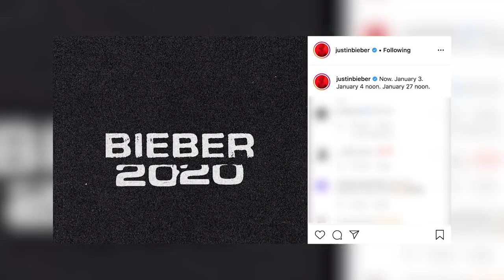Justin Bieber's LYME DISEASE Battle Exposed!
The new Justin Bieber documentary called “Justin Bieber: Seasons” may not officially come out for another few weeks, but an insider has already told anxious fans one of the bombshell revelations we find out about the singer in the film.What’s up guys it’s Emile Ennis Jr. here with Clevver News and it’s actually a bout of bad news for Bieber, who is just starting his new album and tour cycle.“Justin Bieber: Seasons” comes out on January 27th right here on Youtube. It was announced first in a cryptic instagram post by Justin on New Year’s Eve.The photo simply said ‘Bieber 2020’, and in the caption he just put 3 dates - January 3, January 4, and January 27. We know the first date - January 3rd - ended up being the release date of his first single “Yummy”.The song quickly shot up the charts to number 1, but the next day fell down to number 2. On the same day, January 4, the music video for Yummy came out, featuring Justin Bieber with bubblegum pink hair. Justin also released an almost 2 minute long teaser trailer for his upcoming documentary, where he looks back at the past 4 years of his personal life and his career.The short clip features a sneak peek at some sit down, one on one interviews with Hailey Bieber and Scooter Braun.So we’re certain to get some interesting bits from both of them when we actually get to watch the whole documentary, but one thing that we don’t have to wait for has already been leaked by a source who says that they’ve already seen the documentary. They went to TMZ to give details about one aspect of Justin’s life that we otherwise had no idea about, and it involves a very serious medical issue. For a long time last year, fans of Justin were concerned that he was going through a deep state of depression. And for the most part, that turned out to be true. But what we didn’t know was the root cause of his depression.Apparently sometime in the past few years, Justin had contracted lyme disease.Nobody close to Justin is quite sure where or when he became exposed to the disease, and for a long time it went undiagnosed and untreated. Lyme Disease is contracted when a person is bitten by a tick - usually a deer tick - that is carrying the disease. For a lot of 2019, Justin was unsure what was causing all of the severe symptoms that he was feeling. Symptoms of lyme disease include headaches, fevers, muscle pain, sleep issues, fatigue, and depression.In the documentary, Justin and his team apparently discuss the symptoms that he’s feeling and struggle to figure out what is causing them.A lot of cases of lyme disease go undiagnosed because of the commonality of the symptoms and the rarity of actually contracting lyme disease.People who have lyme disease are also instructed not to touch alcohol. It can make symptoms worse and have negative effects when combined with lyme disease medication.So all those photos of Justin looking sad, or of him crying and Hailey comforting him, have valid explanations! Multiple times in 2019, Justin was spotted out and about looking severely distressed.As this was all happening at the same time that he was planning his official wedding ceremony with Hailey, people assumed that he was regretting his decision or just under a lot of wedding stress.A lot of people also assumed that he had turned to drugs, pointing out the acne on his face.Well, patchy and dry skin, rashes, and acne are all also symptoms of lyme disease.
And now that Justin is being treated properly, it looks like his skin has cleared right up.
There was one photo of Justin walking out of a hospital with an IV in his arm, taken sometime in September of 2019. At the time, people assumed that it was just an IV for a routine vitamin drip that can help people feel refreshed. But now we know that it was actually pumping him with medication to help offset the symptoms he was feeling. Apparently now, though, he and his team are well aware of the diagnosis and are taking the necessary steps to make sure that he is being treated properly by doctors. He says that he is ready for his upcoming album cycle and his future tour, which is to be expected to start later this year.Hopefully that remains the case, as album cycles and tours can be really exhausting. We know Justin has had to cancel tours in the past, which is also discussed in the beginning of the new trailer for his documentary. So we’ll see what happens as time goes on and he continues to drop new music, and eventually, his album. I’ll be tuning into the documentary on Youtube in a few weeks, and I’m sure you’ll all be watching it as well..until then, what else do you think we might find out when it comes out? Are you looking forward to new music from Justin?